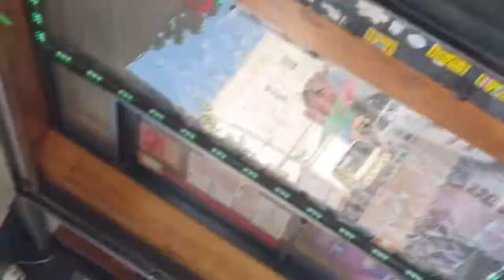Luggage / Suitcase Shopping At Tjmaxx & Marshalls Vlog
In Today's video I'm looking for a new suitcase for my upcoming Birthday Trip. I went into about 3 different tjmaxx stores and 2 Marshalls Stores.

(For Best Quality when watching video make sure your setting is on 1080p )

Thank you Guys For Watching. Reese Tv is gonna blow up! Let's speak it into existence! ✨